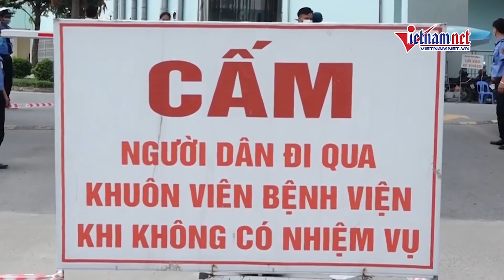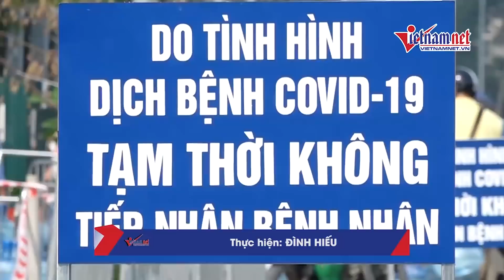Tin nóng Covid-19 chiều 7/5 Thứ trưởng Y tế thông tin về nguồn lây Covid-19 tại bệnh viện K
Theo Tin Covid-19 nóng nhất 7/5, Đã xác định được nguồn lây Covid-19 khiến viện K phong tỏa khẩn cấp.

Cụ thể, sáng 7/5, Sở Y tế Hà Nội thông báo kết quả xét nghiệm sàng lọc 123 mẫu tại Bệnh viện K cơ sở Tân Triều, đã phát hiện 10 mẫu dương tính với Covid-19. Thứ trưởng Bộ Y tế Trần Văn Thuấn cho biết đã xác định được nguồn lây.